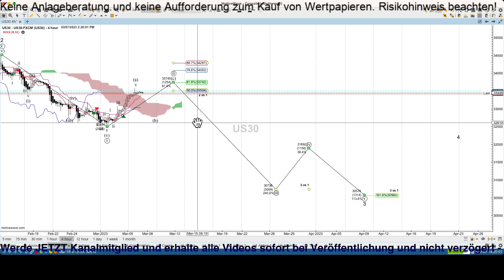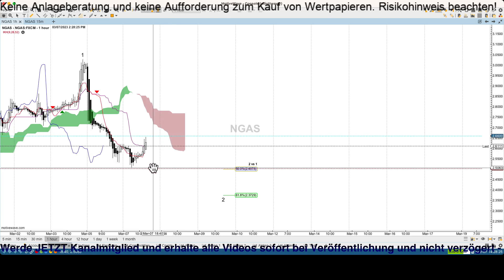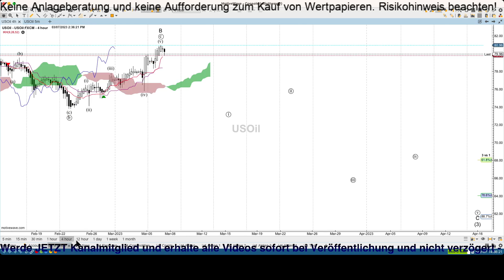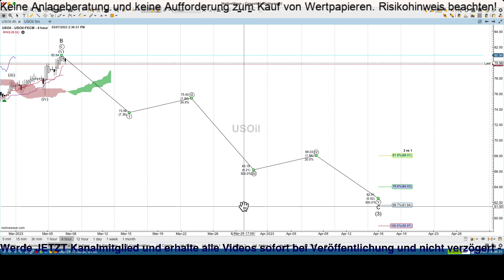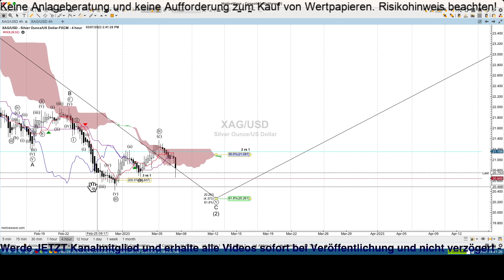Update der 9 Märkte und wichtige Nachricht (wegen Geschäftsreise diese Woche keinerlei Programm)